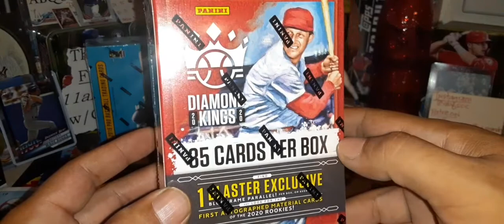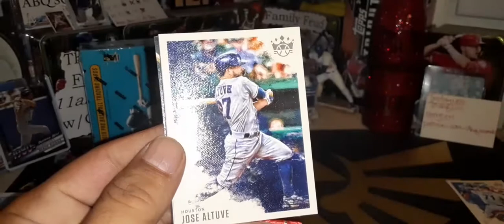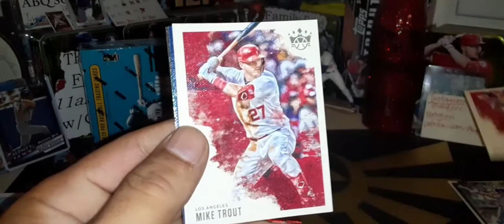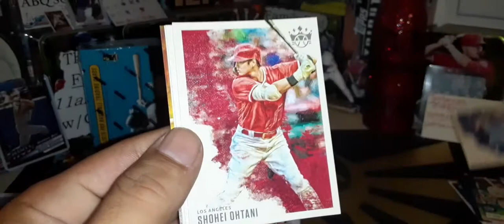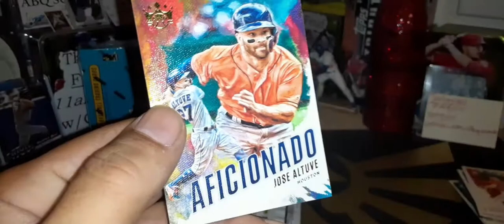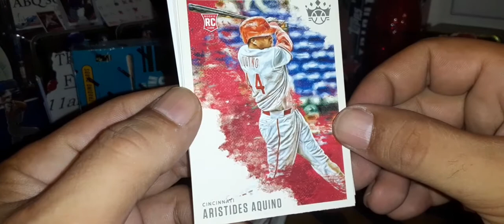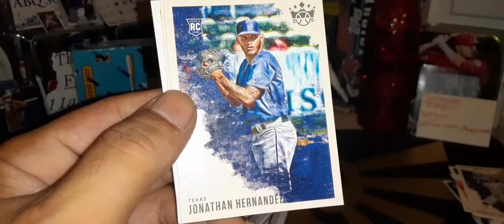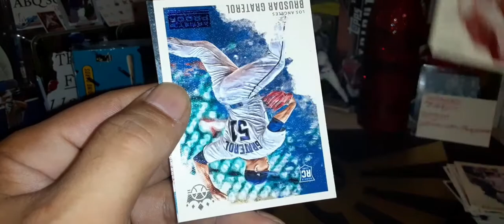2020 Diamond kings blaster box